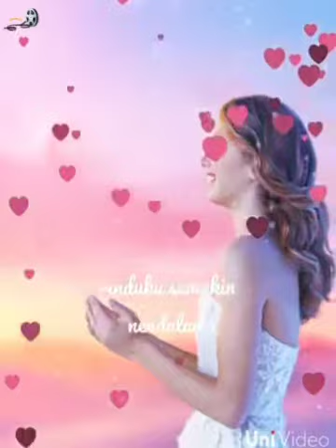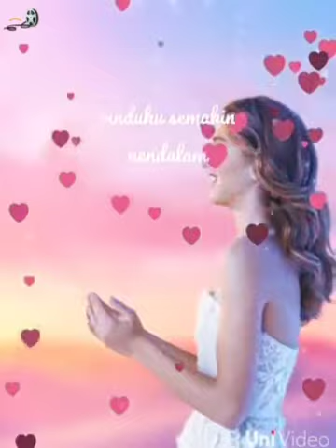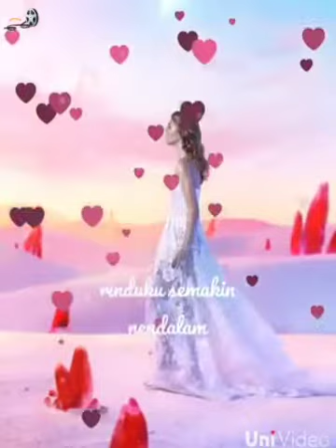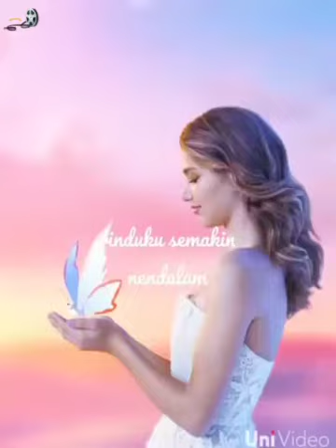Rinduku Semakin Mendalam UJI RASHID